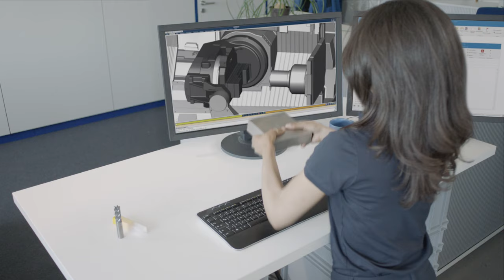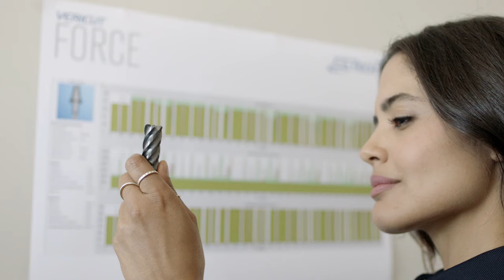CNCマシンを保護する方法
•             VERICUTはCNCマシンをシミュレーションして、衝突やエラーのないNCプログラムを作成します。
•             致命的な衝突やエラーのリスクなしにNCプログラムをテストおよび検証します。
•             NCプログラムをシミュレーションおよび検証して、タイトな製造スケジュールに対応します。